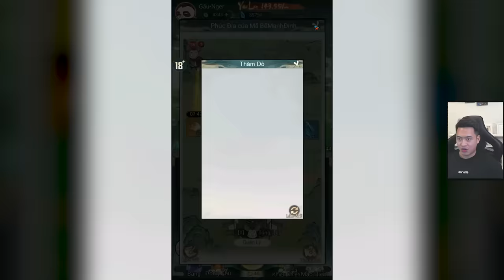Nông dân ngày 2 thì làm những gì? - Tiểu Yêu Tầm Đạo